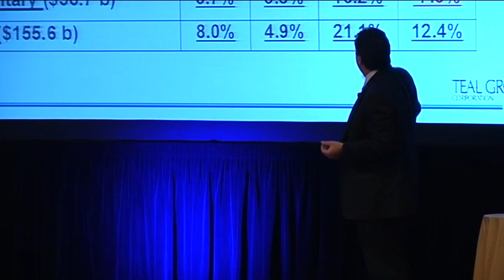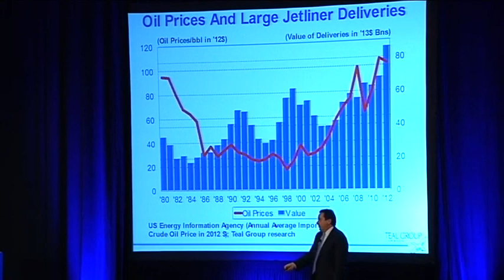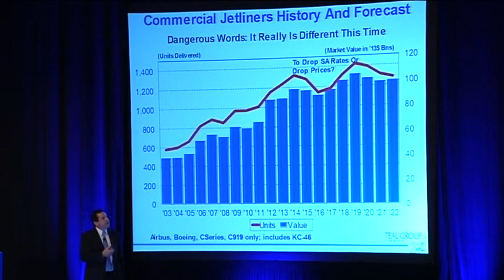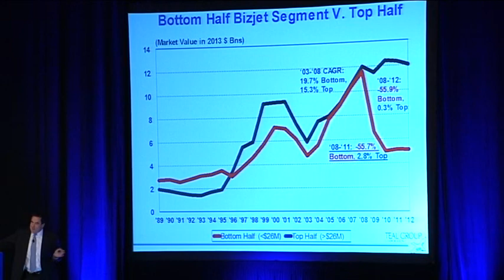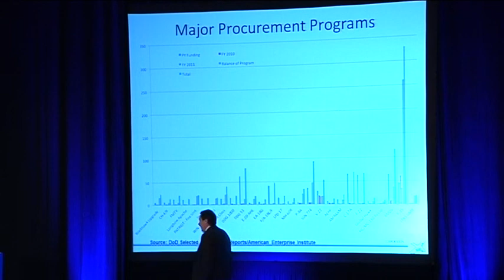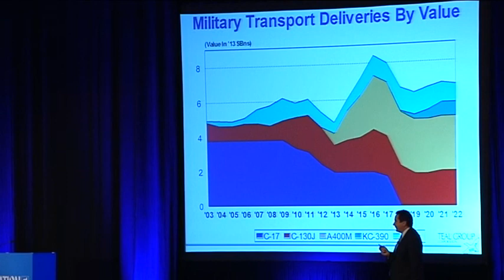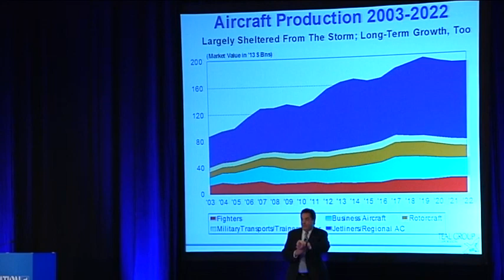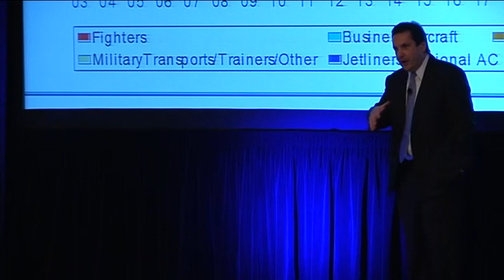Richard Aboulafia at AIAA AVIATION 2013 - The Aircraft Market in an Age of Extremes